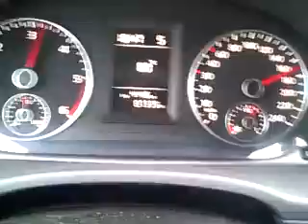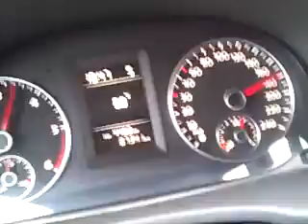Caddy 1.6 TDI 102HP V-max 178km/h Lublin-Piaski S-17